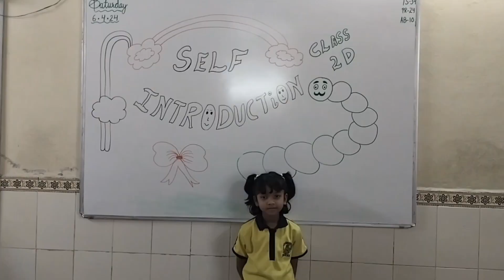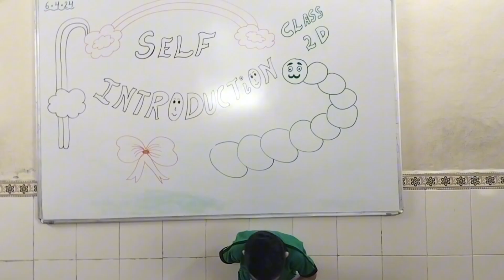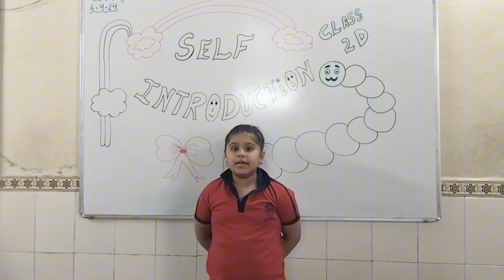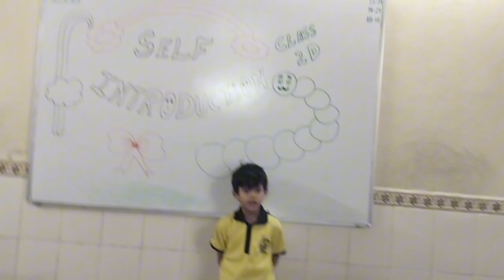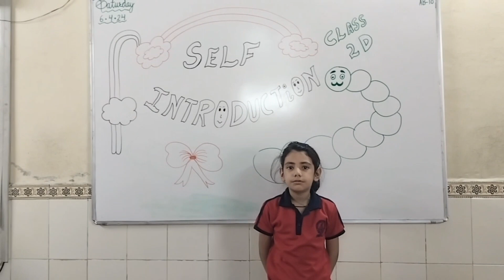Self Introduction Activity ( the very first activity with new class)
In this video, you can watch students giving their self introduction ( Myself ) with full of fun & enthusiasm.